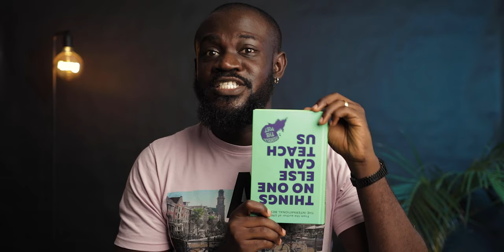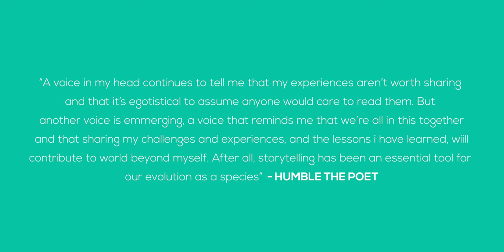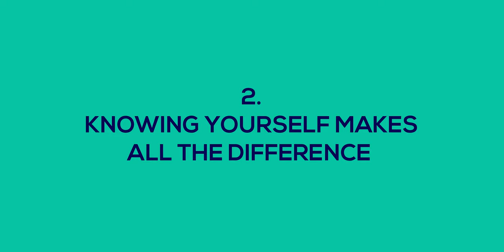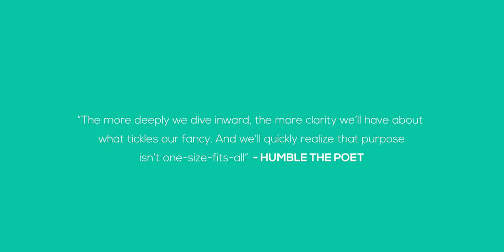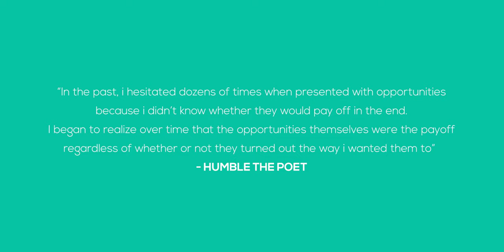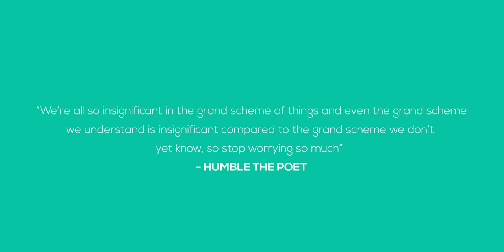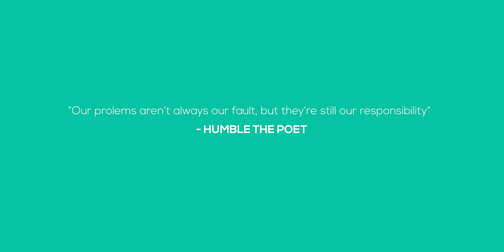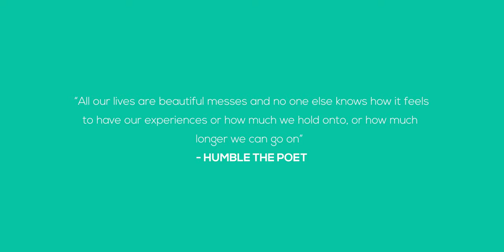THIS BOOK IS A MUST READ!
I enjoyed reading a book. I Shared my thoughts and lessons. Consider this Episode One of TMR (The Must Reads) on the It's OK Channel. Enjoy